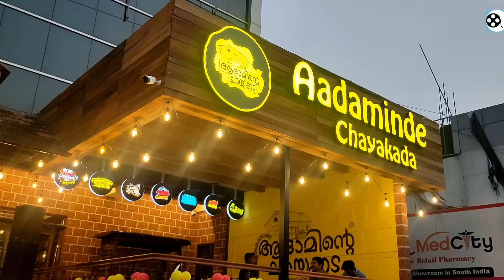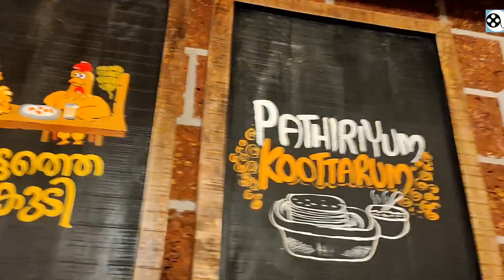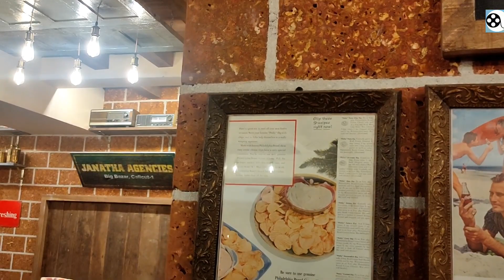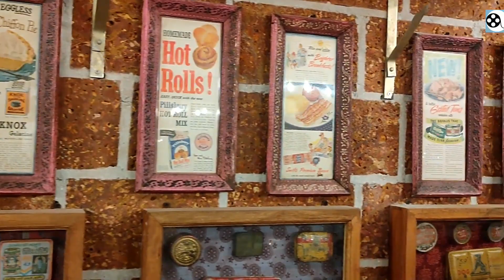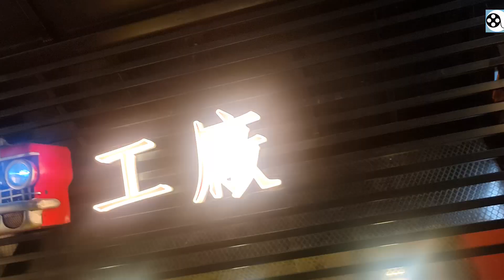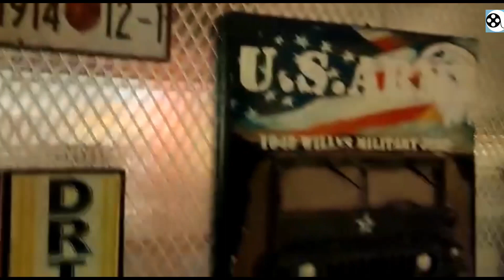Adaminte Chayakkada Kottayam Ettumanoor(രുചിയുടെ വൈവിധ്യം ആദാമിന്റെ ചായക്കട കോട്ടയം ഏറ്റുമാനൂരിലും)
CHANNEL LINK

SHARE AND ANY FEED BACK PLS COMMENT ON

COMMENT BOX

Category
People & Blogs